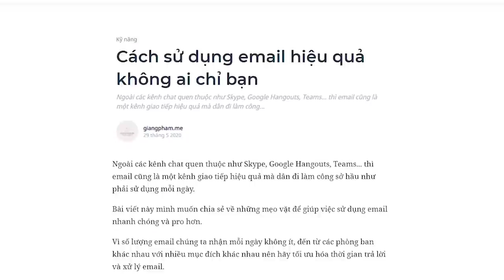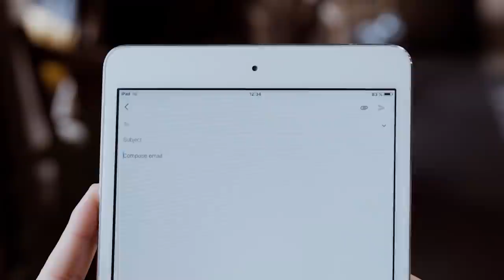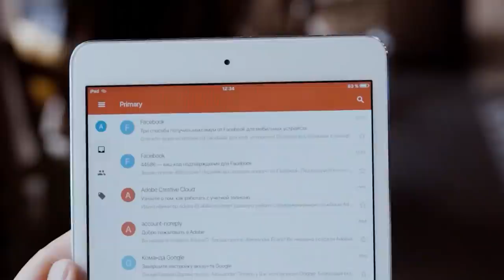Cách sử dụng EMAIL hiệu quả KHÔNG AI CHỈ BẠN | giangpham.me | GIÁO DỤC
Clip này mình muốn chia sẻ về những mẹo vặt để giúp việc sử dụng email nhanh chóng và pro hơn.
Vì số lượng email chúng ta nhận mỗi ngày không ít, đến từ các phòng ban khác nhau với nhiều mục đích khác nhau nên hãy tối ưu hóa thời gian trả lời và xử lý email.

Cùng tìm hiểu ngành "Nghệ thuật sáng tạo có gì?" tại:
Theo dõi Kênh Podcast "Người Trong Muôn Nghề" tại đây:
Ghé Nhà sách Spiderum trên SHOPEE ngay thôi các bạn ơi:
Kênh Spiderum Giải Trí đã có Podcast, nghe tại đây:
Bài viết: Cách sử dụng email hiệu quả không ai chỉ bạn
Được viết bởi: giangpham.me

Giọng đọc: Khánh Linh
Editor: Hikari

Những nội dung liên quan:
Những điểm mù trong học tập: CỐ QUÁ THÀNH QUÁ CỐ

 • Những điểm mù tro...
Những điểm mù trong học tập: HỌC NHIỀU, NHỚ ÍT

Học viết - Kỹ năng quan trọng nhất cho người trẻ?

 • Học viết - Kỹ năn...